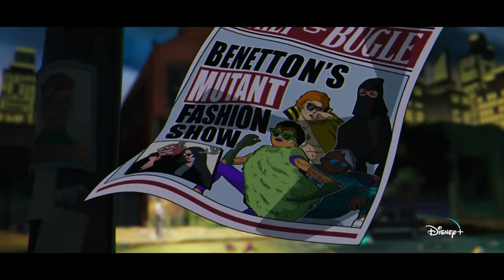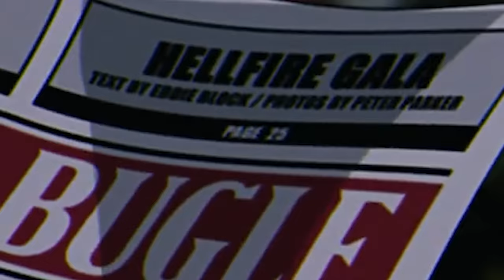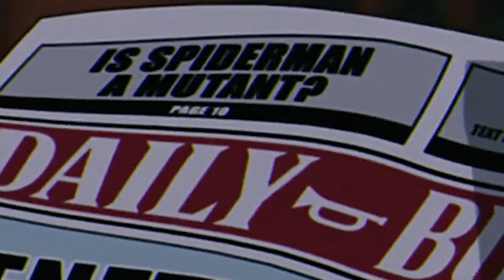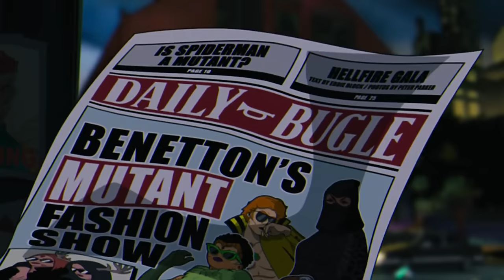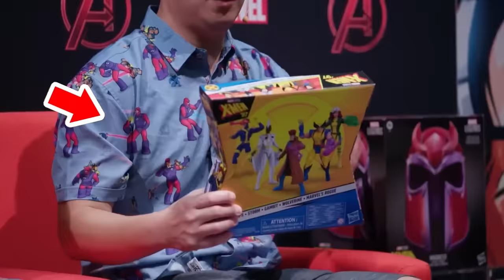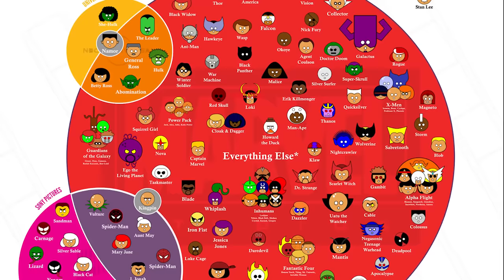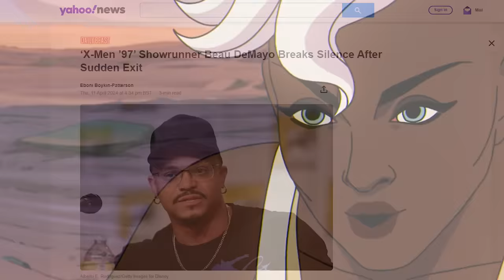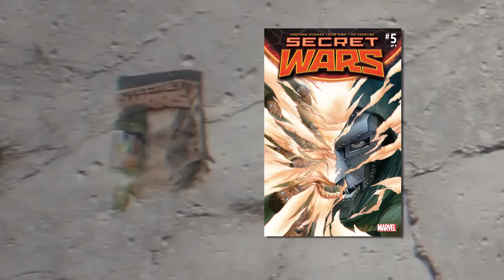X-MEN 97 Season 2: Why Spider-Man and Venom Return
X-Men 97 Season 2 Why Spider-Man and Venom Return, Spider-Man Venom Cameo Scene Explained. Iron Man, Captain America, Avengers, Deadpool and Wolverine Trailer Secret Wars Connection & New Mavel Animated Universe

Covering Why X-Men 97 just brought back Spider-Man and Venom from Spider-Man the Animated Series. New Marvel Animated Universe Explained. Iron Man, Fantastic Four, Captain America and Avengers Crossovers Explained.

X-Men 97 Mid-Season Trailer Breakdown and Easter Eggs. Captain America Cameo Scene Explained. Why Captain America is canon to X-Men 97. Gambit Ending Explained. E Is For Extinction. Bastion Explained. Cable Returns. X-Men The Animated Series Easter Eggs. Spider-Man The Animated Series and Venom Easter Eggs. Ending Explained. X-Men 97 Episode 6 Trailer.

Deadpool and Wolverine Trailer Connection. Live Action X-Men Movies. Why Deadpool Saves Wolverine, The X-Men, Fantastic Four and Deadpool Saves The MCU. Marvel Movies 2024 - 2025 Changes. How Deadpool 3 sets up Avengers 6 Secret Wars with Battleworld and Loki Season 2 Ending with God Loki Crossover Easter Eggs. Why Marvel is rebooting the MCU, all the marvel movies and disney plus marvel tv shows with Avengers 6 Secret Wars. And what's going to change with all the Avengers, New Iron Man, X-Men Mutants like Wolverine, Deadpool, Fantastic Four, Ghost Rider, Spider-Man and other characters marvel previous had not been able to use the way they wanted in previous movies.

More new footage and easter eggs. Hugh Jackman Wolverine Returns, MCU Wolverine Explained. How they're bringing Ryan Reynolds Deadpool and Wolverine into the MCU. Avengers 6 Secret Wars Teaser and the future of Wolverine and X-Men in the MCU. There will be more funny Deadpool vs Wolverine videos, Ryan Reynolds Hugh Jackman videos that they make in between movies.

Lots more Marvel Trailers coming Avengers 5 Kang Dynasty Trailer, Avengers 6 Secret Wars Trailer, Thunderbolts Trailer, Captain America 4, The Marvels Trailer, The Flash Trailer, Deadpool 3 Wolverine Trailer & Fantastic Four Teaser!

My Full X-Men 97 Episode 6 video will post this week!